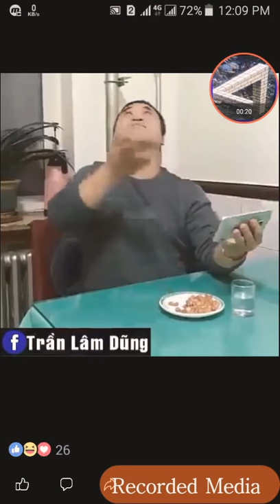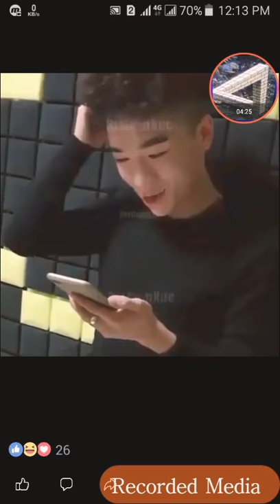Funny Videos 2018 ● People doing stupid things compilation P6